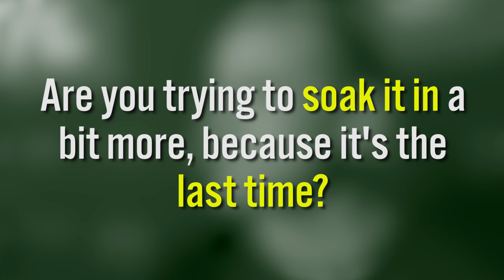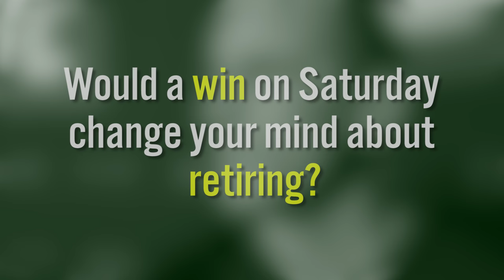Neil Seery previews his final fight in the UFC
We spoke to veteran UFC flyweight Neil Seery as he prepares to retire following his bout against Ian McCall at UFC Fight Night 99 in Belfast.